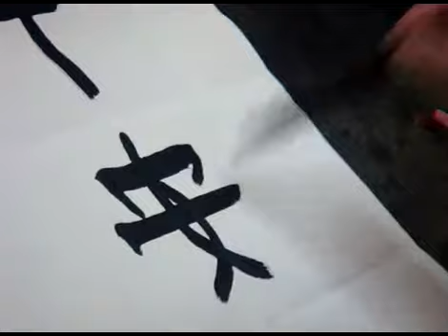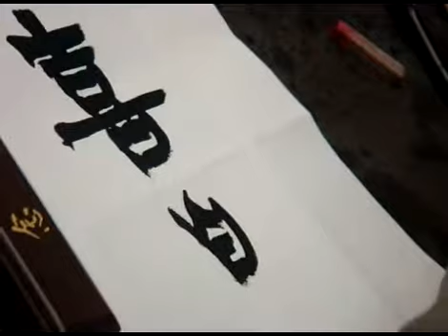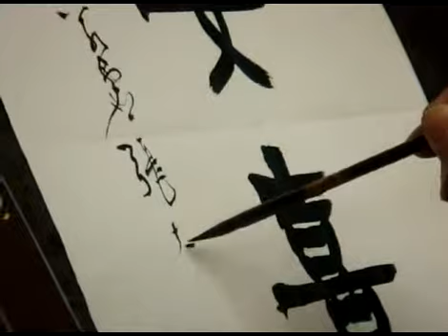1021201張太白示範 平安喜樂02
平安喜樂